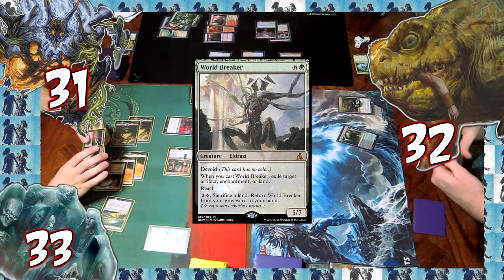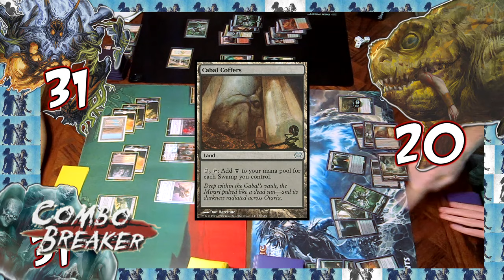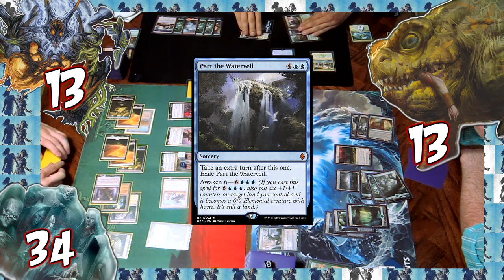MTG Commander Gitrog Monster v Obzedat v Wanderer 2; Let's try this again...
Ok, here's game 2 in this series after Josh went a little Modern on everyone (not anymore...) It's still a game featuring Obzedat Ghost Council; The Gitrog Monster; and Maelstrom Wanderer. We see quite a bit from everyone this game so enjoy!